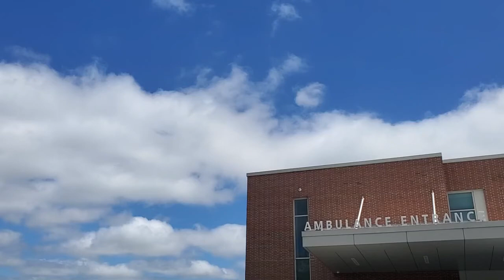UMass Life flight coming into Milford Hospital